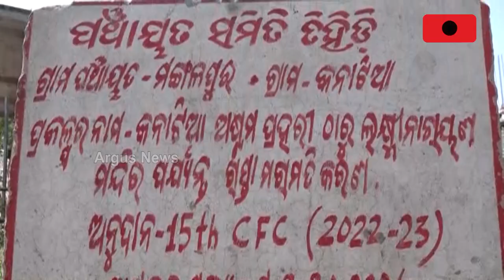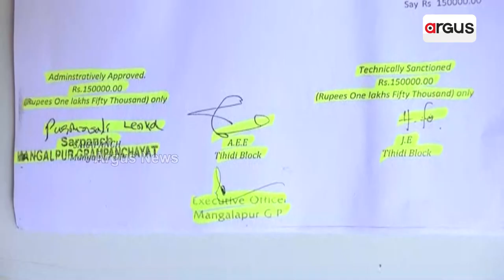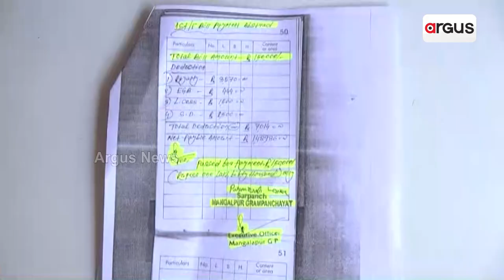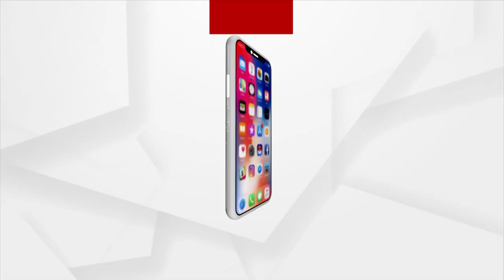Massive Corruption In Road Construction In Bhadrak Exposed